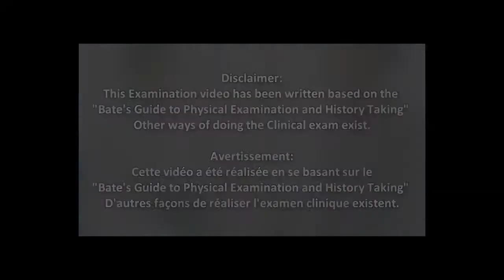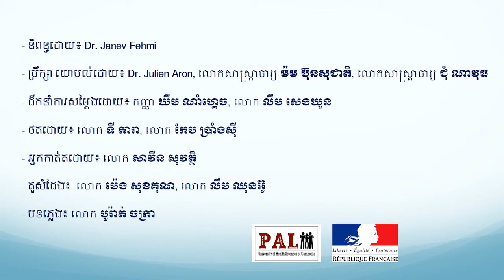CSS-Labs Video: Neurology History Taking for Transient Weakness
Description : In this Neurology Examination video, the objective is to demonstrate how to take history from a patient complaining of transient weakness.
Project by UHS Faculty Of Medicine CSS-Labs Team, in collaboration with the Medical Student Association and the UHS Neurology Teaching Team. Based on “Bate’s Guide to Physical examination and History Taking”. Checklist and Scenario available in UHS.
CSS-Lab : Vidéo d’examen Clinique en Neurologie : Interrogatoire d’un patient avec déficit moteur transitoire
Dans cette vidéo d’examen clinique en Neurologie, l’objectif est de démontrer la pratique de l’interrogatoire pour un patient présentant un déficit moteur transitoire.
Projet de l’équipe du CSS-Lab de l’USS, Faculté de Médecine, en collaboration avec l’Association des Etudiants de Medecine et l’équipe enseignante de Neurologie. Basé sur le « Guide de l’Examen physique » (B.Bates). Checklist et scenario disponibles à l’USS.